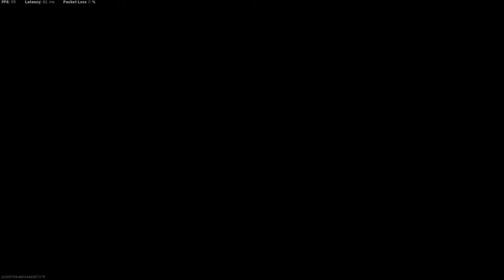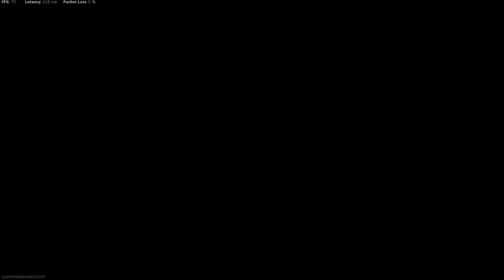Multiplayer for Free to Play Players in WARZONE | COD Warzone gameplay | HyperBroz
We hope you liked our video.. do sub and press that bell icon
all the suggestions will be highly appreciated